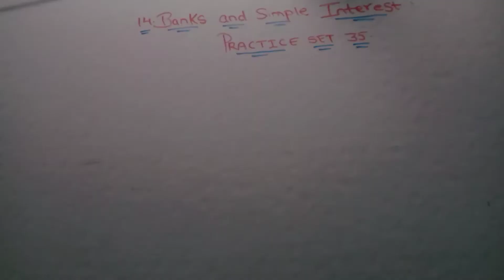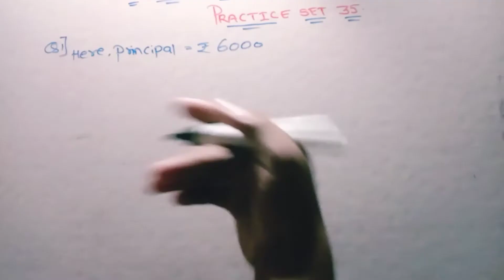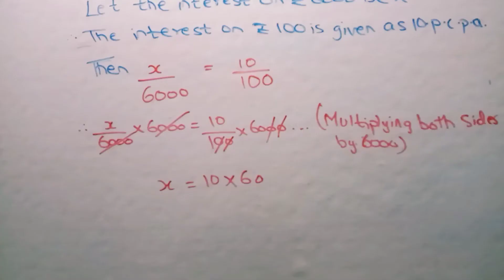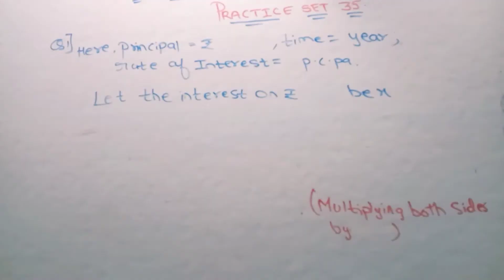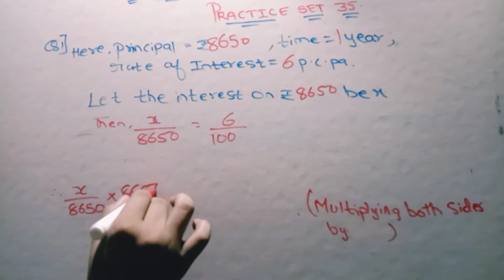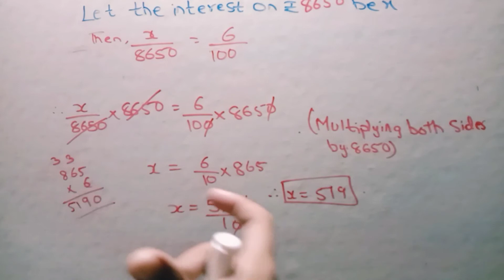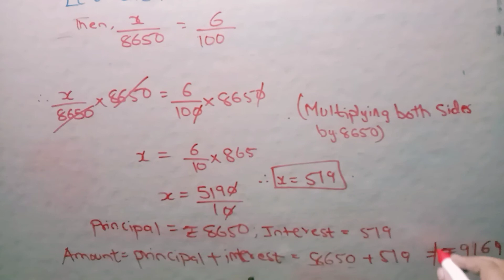Banks And Simple Interest Practice Set 35 Class 6 ll Lecture 1 ll Maharashtra Board ll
Hello friends

Chapters Wise Lecture Click And Watch The Video🌟🌟🌟🌟🌟🌟🌟🌟🌟🌟🌟🌟🌟🌟🌟🌟🌟

Be tuned on channel.